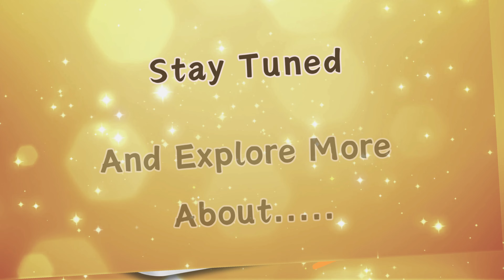Literature Lake - Channel Introduction